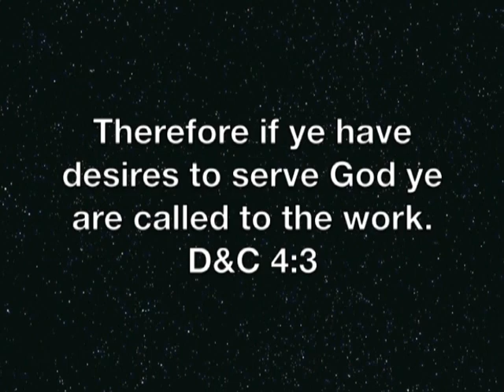A Tribute for my Brother who went away for his Mission (ELDER LEX ANTONIO)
This video is dedicated to my brother (Lex Abel Collado Antonio),